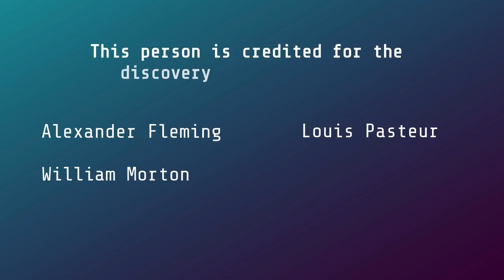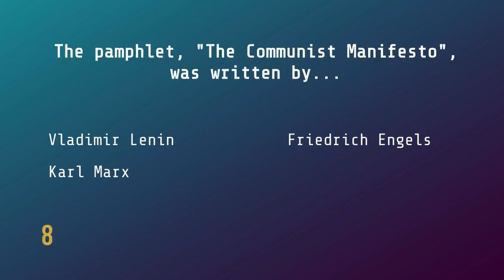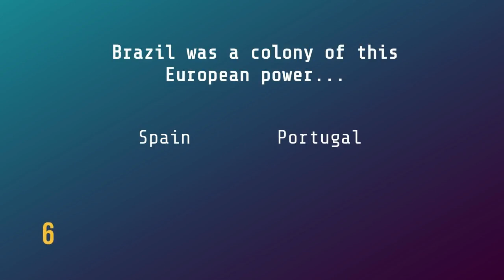Smart Trivia | General Knowledge Quiz smart (Trivia) #2 | solve quiz questions | be smart quiz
Smart Trivia | General knowledge smart Quiz (Trivia) #2 | fun quiz questions | Pub quiz | be smart quiz